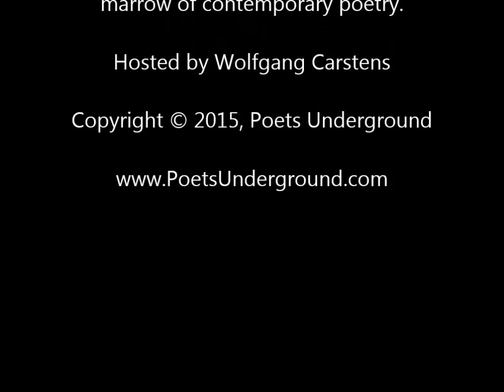POETS UNDERGROUND: JOHN DORSEY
Wolfgang Carstens welcomes John Dorsey to the program.